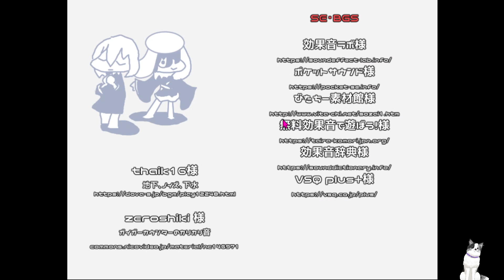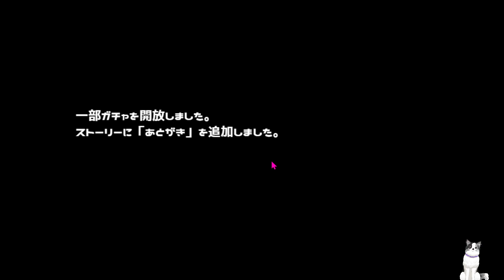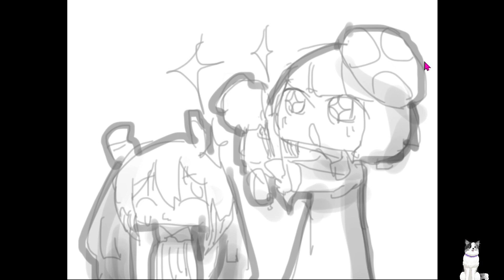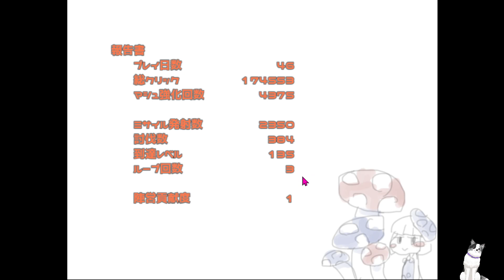ザサを呪縛から解放し、本当に幸せなエンディングへ #8【mushtopiaEX 最終章/きのこぬん】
もうちょっとだけ続きます。